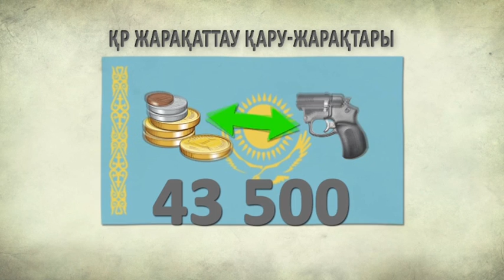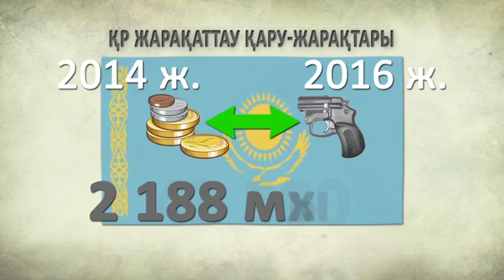«Назар.KZ». Жарақаттау тапаншасы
Жарақаттау тапаншасы дұрыс мақсатта қолданылып жүрген жоқ. Арам етті адамдардың қолдарындағы сондай тапаншалар жеңіл жарақаттаудың, тіпті кісі өлтірудің құралына айналып барады. Сонымен қатар, елімізде жарақаттаушы құралдың салдарынан болған қылмыстардың нақты есебі де жоқ.